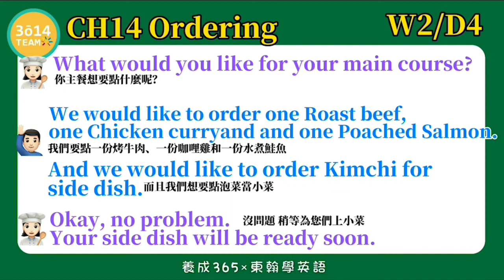Y3 東翰學英語｜CH14 Ordering DAY193︱feat 憶琪學英語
東翰學英語｜CH14 Ordering   DAY193︱feat  憶琪學英語